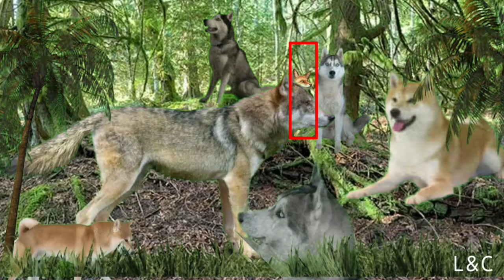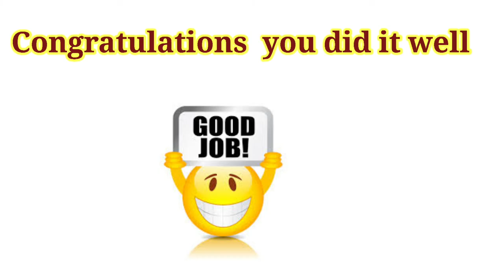Find the hidden Animal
find the hidden animal in a given picture are very intresting puzzels, in this  puzzels animal will be hiden in the given photography and your challenge is tolocate and name this animal.